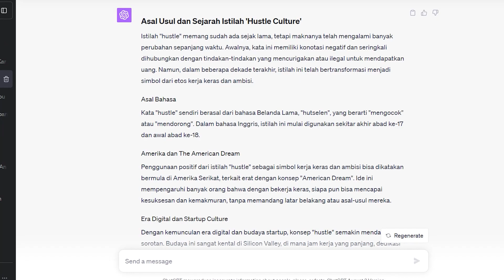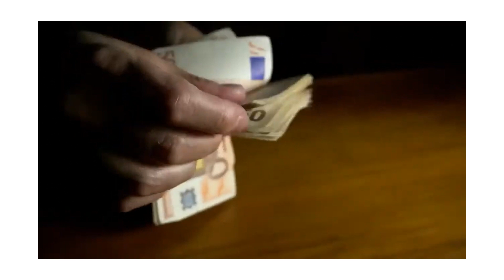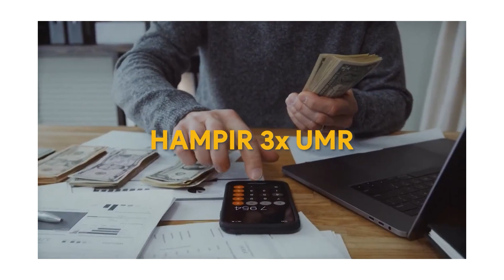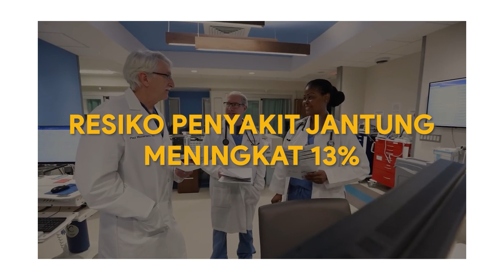RESIGN VS KERJA KERAS : GAK MAU TERJEBAK HUSTLE CULTURE!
RESIGN VS KERJA KERAS
GAK MAU TERJEBAK HUSTLE CULTURE!

'Hustle Culture', budaya yang mengedepankan kerja keras tanpa henti, telah menjadi tren di berbagai belahan dunia, termasuk di Indonesia. Di satu sisi, budaya ini mendorong individu untuk meraih sukses dengan cepat dan mengejar mimpi dengan penuh semangat. Namun, studi dari Harvard Business Review menunjukkan adanya risiko kesehatan untuk mereka yang bekerja di atas batas.

Namun, tidak semua orang yang sukses merangkul 'hustle culture'. Beberapa tokoh dunia, seperti Warren Buffett dan Tim Ferriss, menunjukkan bahwa kesuksesan bisa dicapai dengan pendekatan yang lebih seimbang dan berkelanjutan.

Jadi. kamu tim yang mana nih? work-life balance? side hustle? atau ... kerja di 1 perusahaan sampai pensiun?